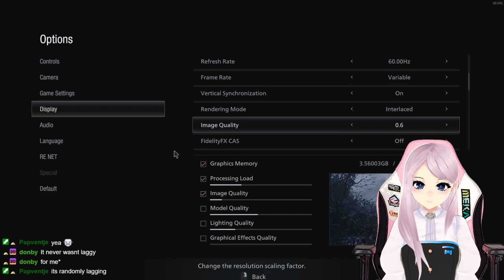RESIDENT EVIL 8 VILLAGE | Let's Play EP 2.